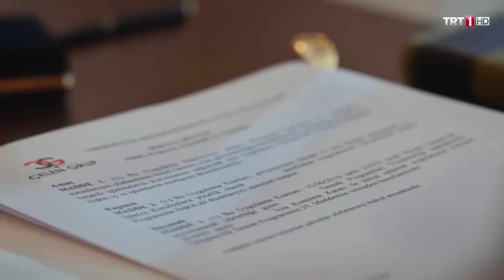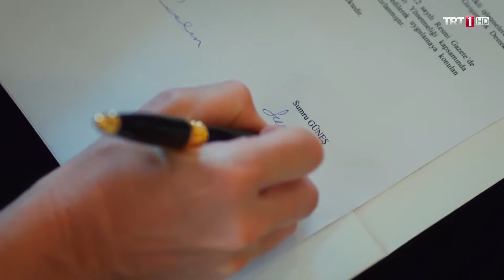Sumru, Feride Hanım'dan anlaşmayı kapıyor. | Elimi Bırakma 7. Bölüm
Elimi Bırakma 7. Bölüm Özet:

Cenk'in Azra'ya olan inadından Cansu'yla bir ilişkiye başlaması her şeyi değiştirecektir. Cenk için bu durum sandığından zor olsa da Cansu'yu sevmek için elinden geleni yapmaya hazırdır.

Cansu, Cenk'in ona attığı adım karşısında şüphelere boğulur. Cenk'in ona attığı adımın sebebini anlamaya çalışırken Azra'nın kendisini tanımazlıktan gelmesini anlamlandırmaya çalışır. Cansu, Cenk'in ona olan duygularından şüphelense de ona kalbinin kapılarını açmaya yine de hazırdır.

Mert'in kaybolmasıyla ilgili gelen bir haber Azra ile Sumru'nun yollarının bir kez daha kesişmesine sebep olur. Her yerden köşeye sıkışan Sumru için tehlike çanları çalar. Sumru için yolun sonu gelmiş midir?

Mert'i bulma yolunda ileri adımlar atan Azra, Feride Hanım'dan gelen haberle yıkılır. Bu haber Azra için yıkıcı olacaktır.

Sahip olduğu tüm değerleri bir gecede kaybeden Azra ile benzer kaderi paylaşan Cenk'in hikâyesini anlatan Elimi Bırakma'nın başrollerini Alina Boz, Alp Navruz, Seray Gözler, Dolunay Soysert, Cemre Gümeli, Burak Tamdoğan, Gökçe Yanardağ gibi ünlü isimler paylaşıyor.